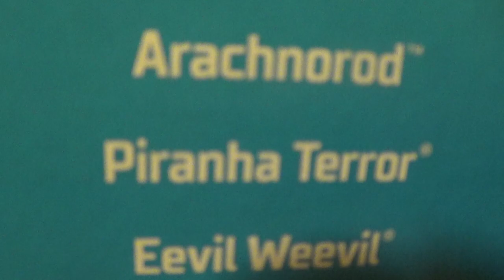PIRANHA TERROR STREET BEASTS 5 PACK HOT WHEELS